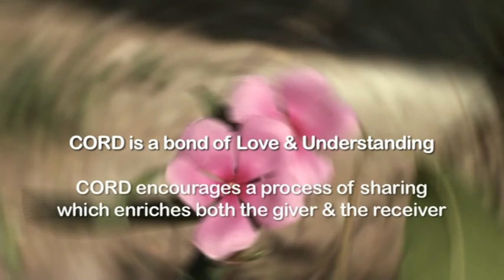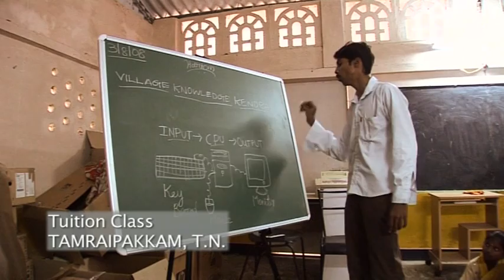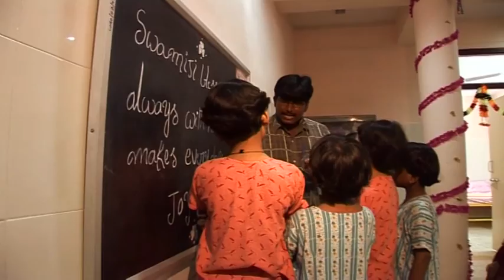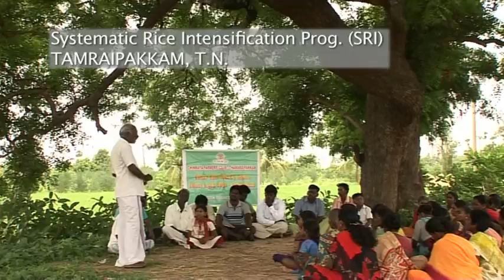The last Village